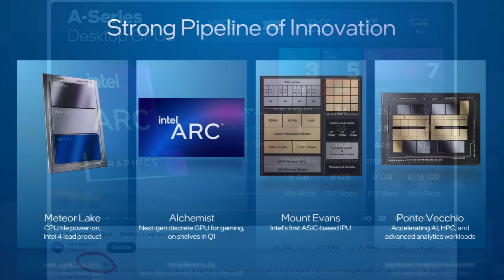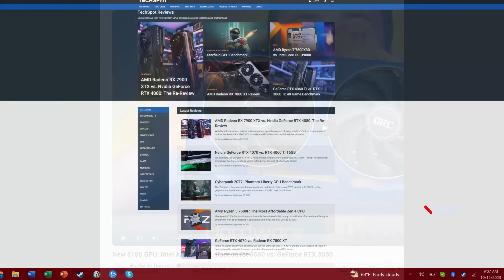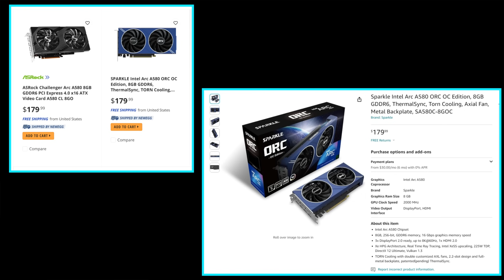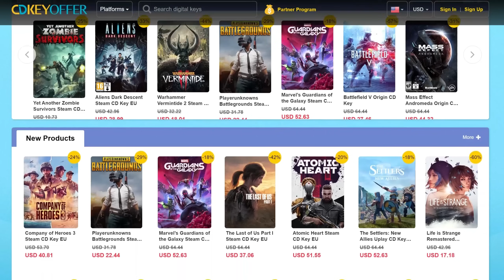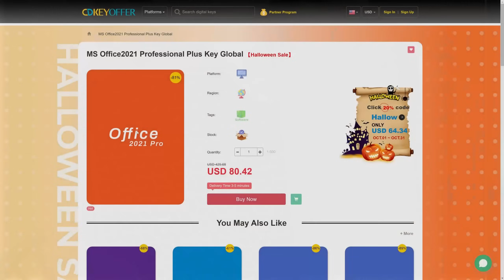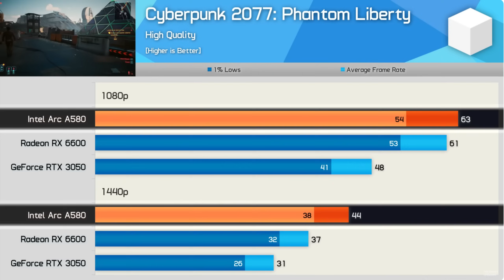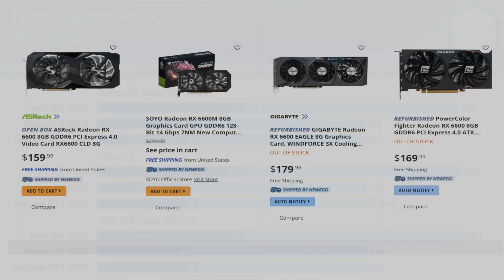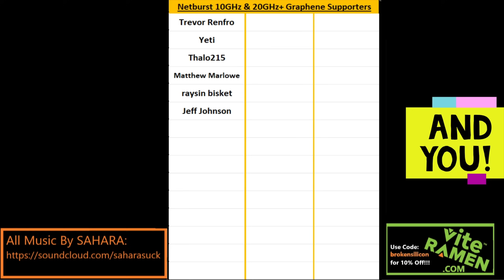Intel A580 Analysis: Is Arc FINALLY Good? (NEW Driver Tested)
Intel’s A580 launch drivers represent a milestone in Alchemist driver development, but is it enough? [SPON: Use "brokensilicon“ at CDKeyOffer.com to get Win10/11 for $16
Or use “dieshrink” for 3% EVERYTHING else! Windows10 Cdkeyoffer]

0:00 The A580 Launch is Engulfed in Apathy
3:00 A580 Sales Analysis & Testimonials from Sources
6:50 ARC tested w/ BF2042, DRG, Metro Exodus EE, and Hogwarts
8:35 ARC is still definitely in Beta Unfortunately
10:27 Do I recommend the ARC A580?
12:37 What would it take for me to recommend ARC?
14:50 Intel Battlemage Whispers

2021 Video Intro by Tom & abstractrealism on the MLID Discord